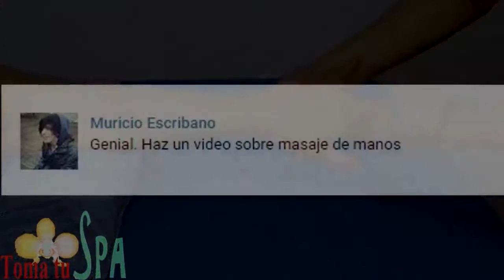MASAJE RELAJANTE DE MANOS / RELAXING HAND MASSAGE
Una sencilla técnica de masaje relajante para las manos. Ideal para prevenir neuropatías como el síndrome del túnel carpiano y algunas otras molestias. Sigue este tutorial paso a paso y dale a tus manos un merecido descanso.
A simple technique of relaxing hand massage. Ideal for preventing neuropathies such as carpal tunnel syndrome and other ailments. Follow this tutorial step by step to give your hands a deserved rest.

ESTE VIDEO FUE REALIZADO CON UN PROPÓSITO INFORMATIVO Y EDUCATIVO BAJO LOS LINEAMIENTOS Y NORMAS DE LA COMUNIDAD DE YOUTUBE.

Subtítulos disponibles/Subtitles available

No te pierdas ninguno de mis videos...
Do not miss any of my videos ...

Comparte!! Déjame tus comentarios, opiniones, preguntas o sugerencias/